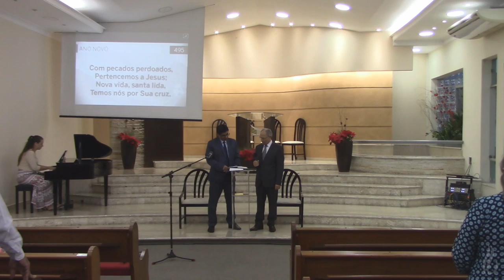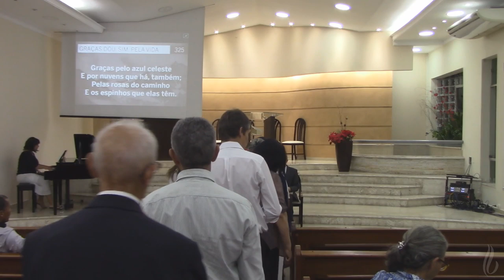31/12/2019 Culto de Ano Novo